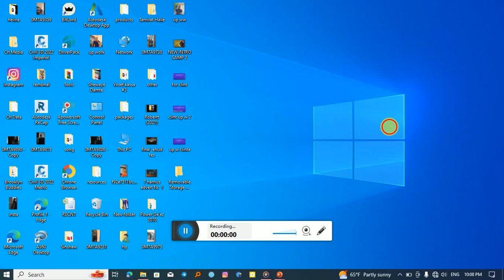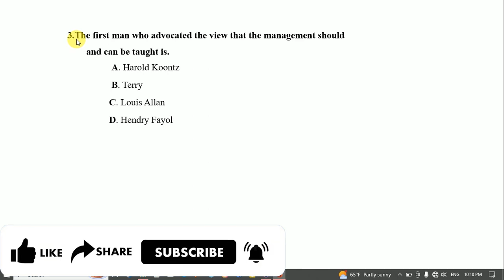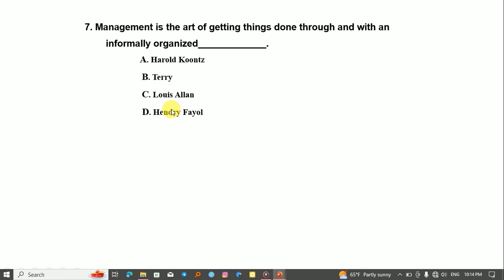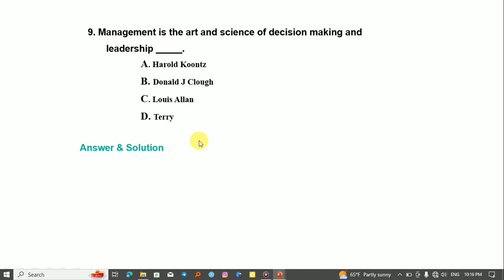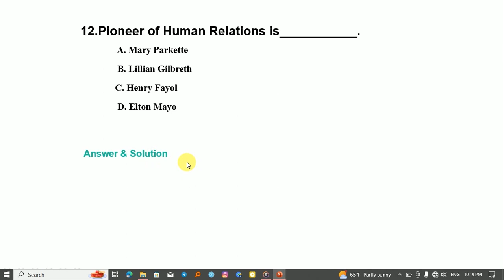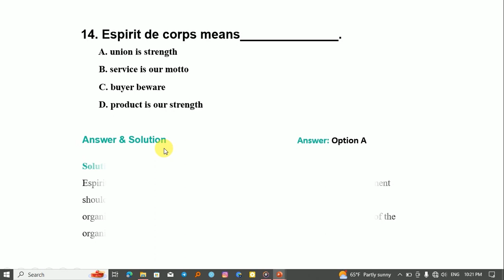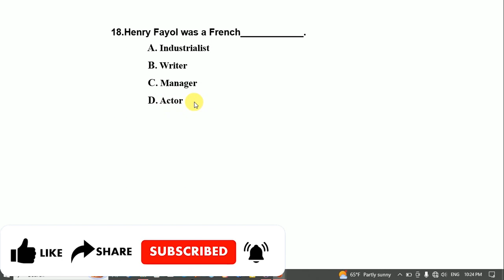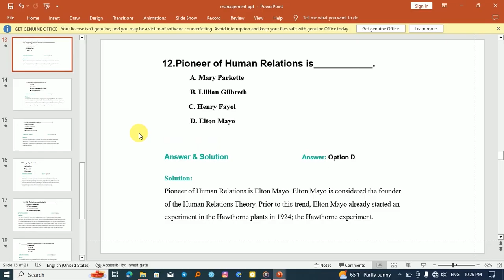EXIT FOR MANAGEMENT STUDENTS Answer with detail explanation (ሌ G.C የተዘጋጀ)…. SUBSCRIBE 🙏🙏🙏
✅ እነዚህን ቪዲዮዎች ብትመለከቷቸዉ መልካምr ነዉ

FOR MORE VIDEOS/ @z-gunes9425

 • Economics exit ex...